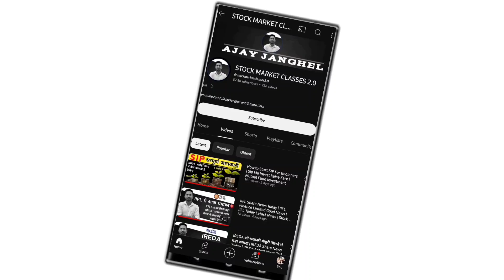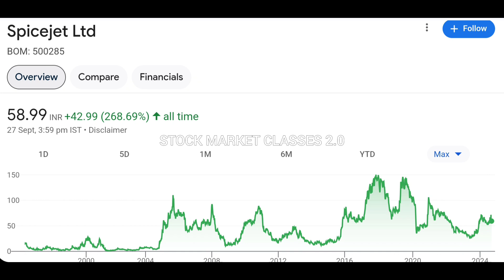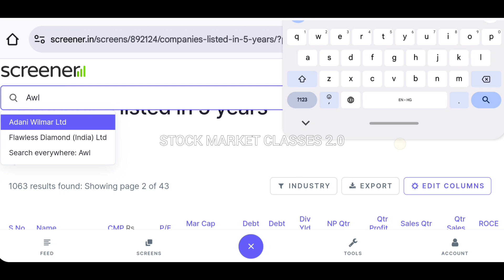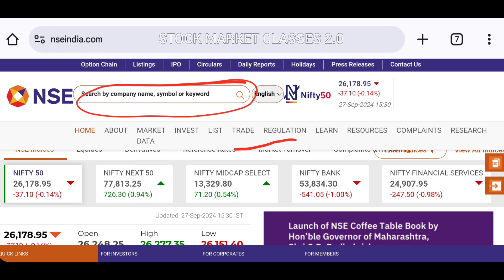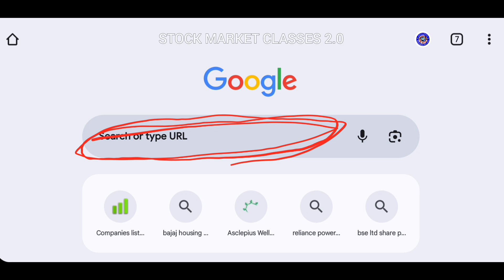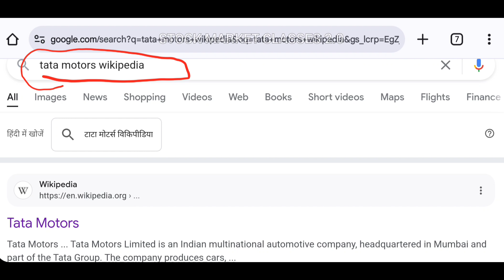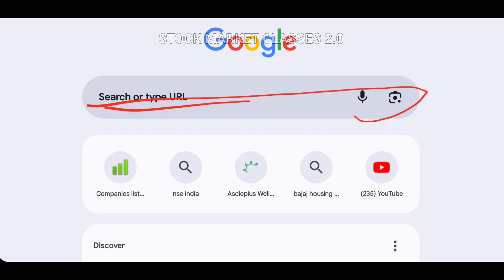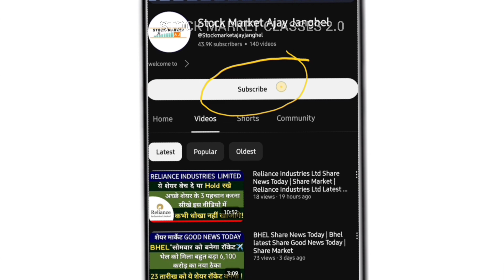कोई भी शेयर खरीदने से पहले 6 खास बाते जरूर चेक करे 🏆 Stock Market Beginners in Hindi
कोई भी शेयर खरीदने से पहले 6 खास बाते जरूर जाने 🏆 Stock Market Beginners in Hindi

Stock market classes 2.0
Stock market ideas
how to pick stock
Stock market classes
how to select first stock
stock picking guide
how to buy shares
share buying tutorial
investment
invest
seekho
money
Learn stock market
learn
smc
smkc
stock